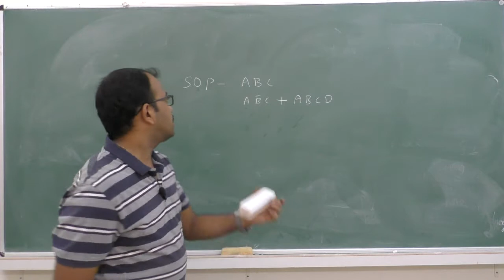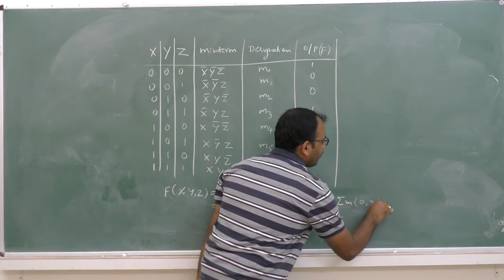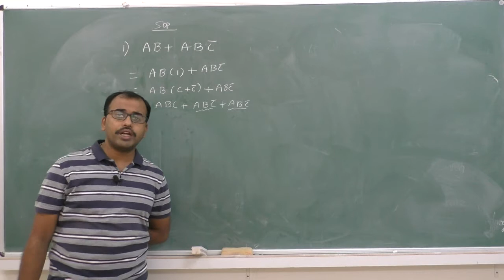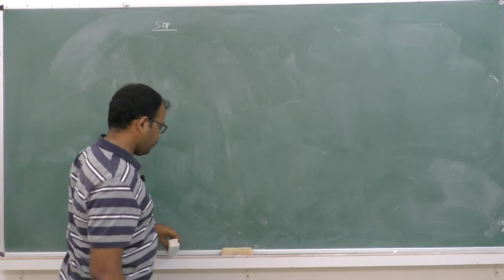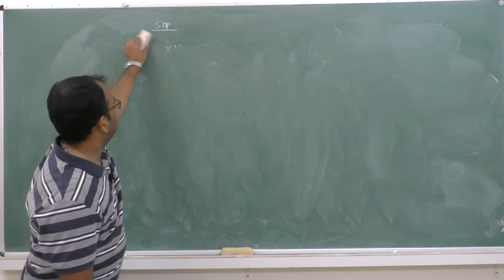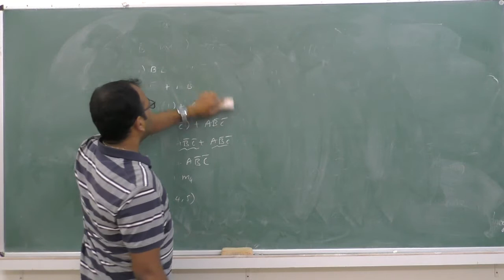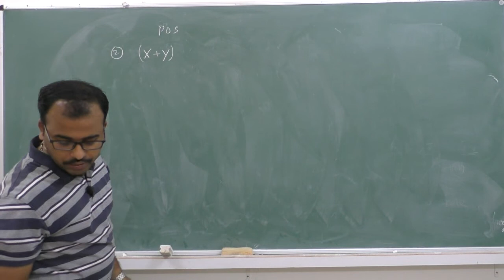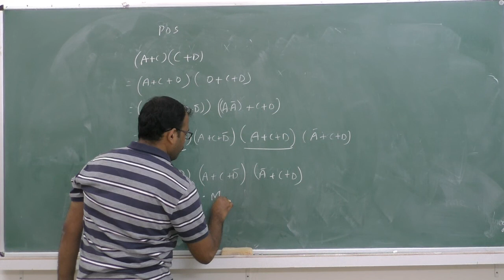II PUC - COMPUTER SCIENCE - BOOLEAN ALGEBRA - session 7